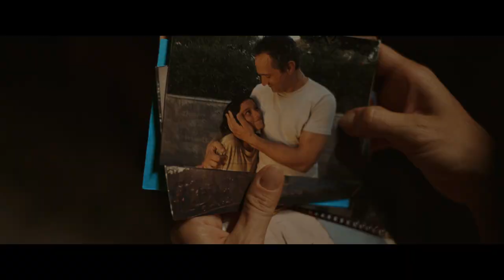DENTI DA SQUALO con Virginia Raffaele, Claudio Santamaria e Edoardo Pesce | Il Backstage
Questa è la storia di Walter e della più incredibile estate della sua vita. La scuola è finita e Walter, 13 anni, ha appena perso suo padre. Nel suo vagare apparentemente senza meta per il litorale romano, è un luogo affascinante e misterioso a catturare la sua attenzione: una villa abbandonata con una gigantesca, torbida, piscina. Ma la villa non è incustodita e inizierà per lui un viaggio indimenticabile.

Arriverà nelle sale dall'8 giugno, distribuito da Lucky Red, Denti Da Squalo, opera prima di Davide Gentile, con Virginia Raffaele, Claudio Santamaria, Edoardo Pesce e, per la prima volta sul grande schermo, il giovane protagonista Tiziano Menichelli.

Scritto da Valerio Cilio e Gianluca Leoncini che firmano soggetto e sceneggiatura vincitori del Premio Solinas, un racconto di formazione poetico e avventuroso.

Prodotto da Goon Films, Lucky Red, Ideacinema con Rai Cinema, in collaborazione con Prime Video.